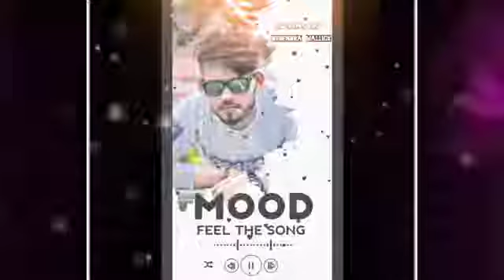February 16, 2021